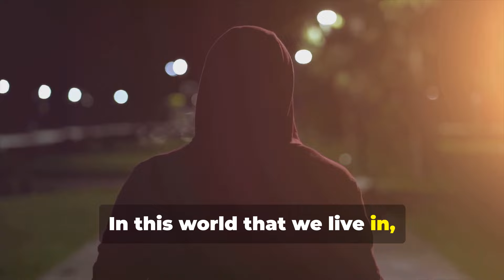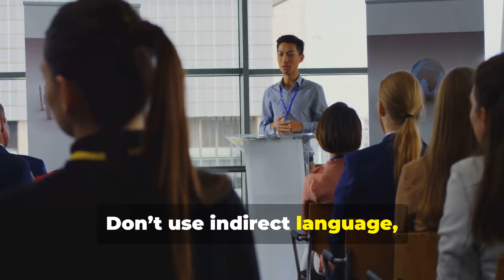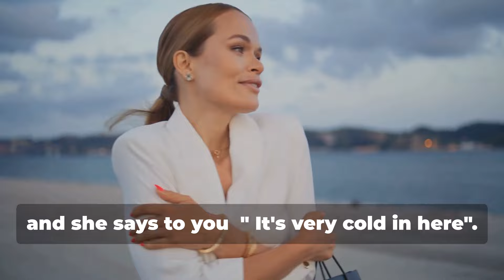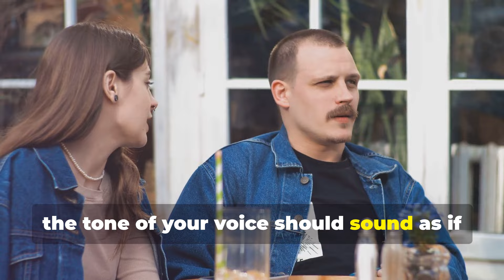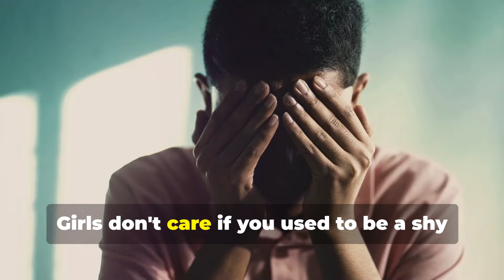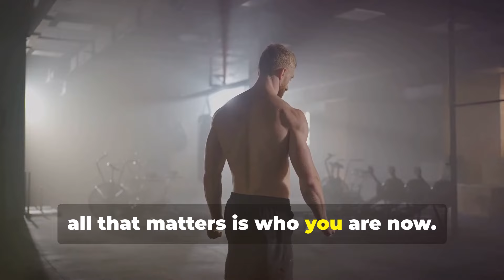How To Make ANY Girl Like You | Trick her mind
How to Talk to Girls Like a Pro! Unlock the Secrets